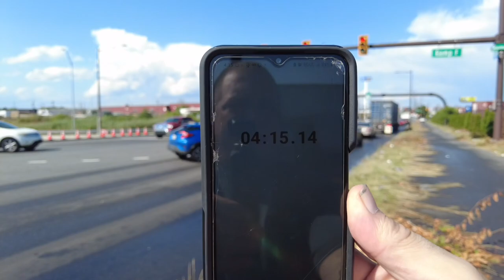WORST TRAFFIC IN AMERICA- PHILADELPHIA DAYS AFTER THE I 95 COLLAPSE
This was filmed on Wednesday June 14 2023 during evening rush hour traffic in Ph 3 days after I 95 collapsed after a truck full of gasoline crashed underneath an overpass. This video was filmed in Port Richmond and Bridesburg and parts of Interstate 95.